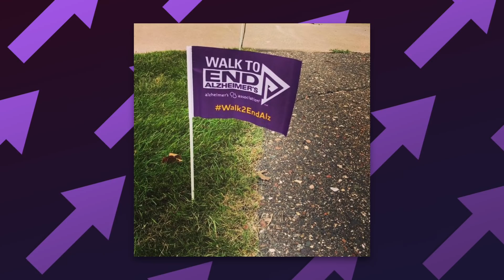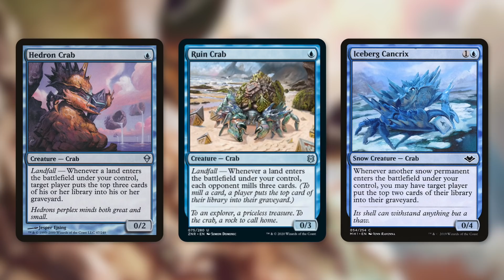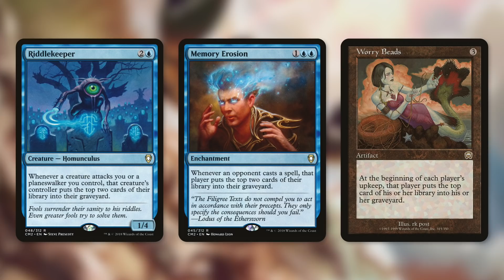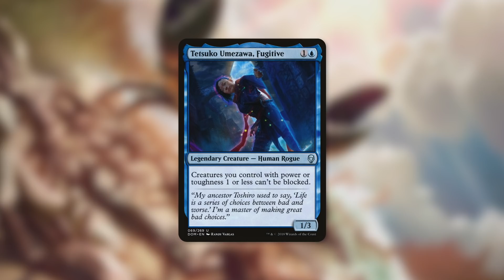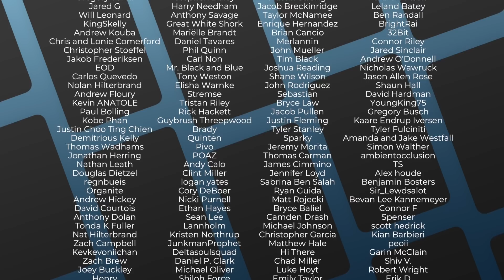The Legendary Crab We Deserved - Euryis, the Scuttllord | EDH | Custom Magic | MTG | Commander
The Commander's Quarters is your Magic the Gathering source that helps you Command Your Budget! Today Mitch talks about the Legendary Crab that we all deserved, with Euryis, the Scuttllord! No hard feelings Charix.